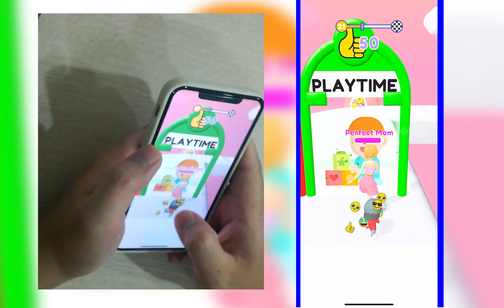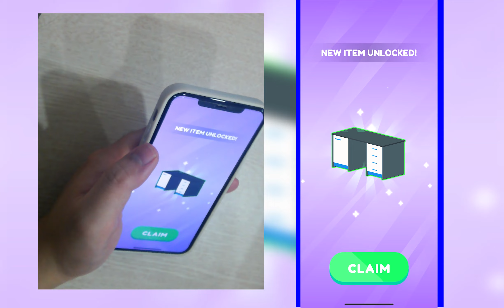Bad Moms TOP FREE GAME - Top Videos Walkthrough Free Gameplay iOS,Android All Levels Gaming PRMHPT